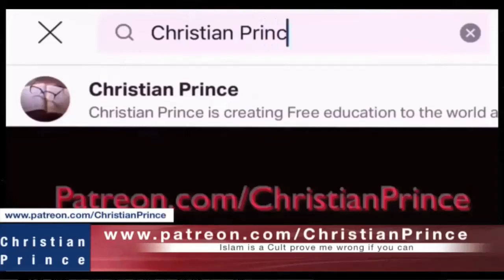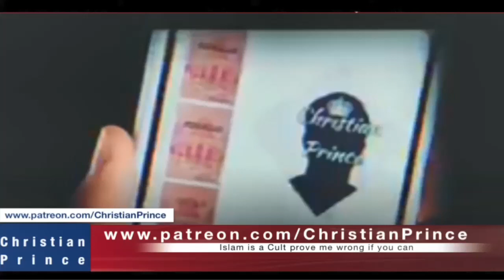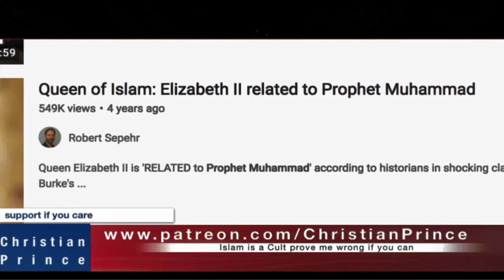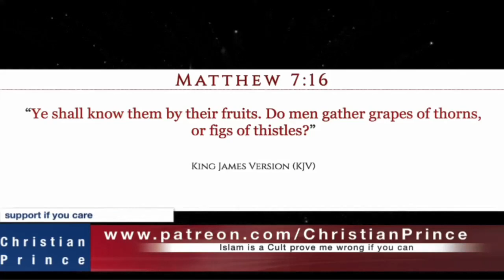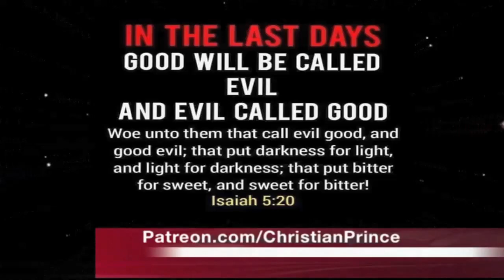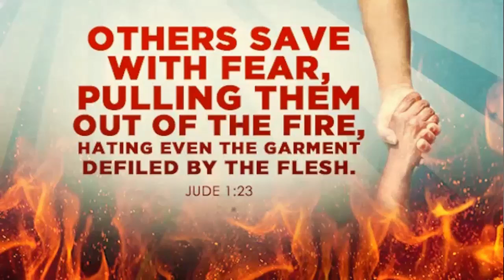DOES ISLAM CONTRIBUTE TO THE BETTERMENT OF THE SOCIETY?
Christian Prince has laid down point for point, on why he is on the opposite side.
Contemplate on his assertion and assess for yourselves if he is talking reasonably.